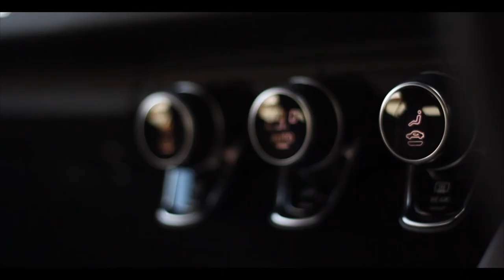Audi R8 V10 Plus | Monarch Enterprises